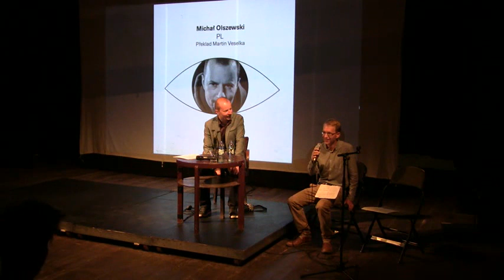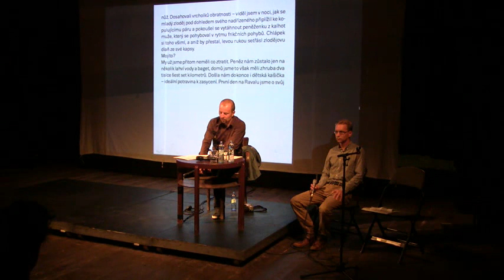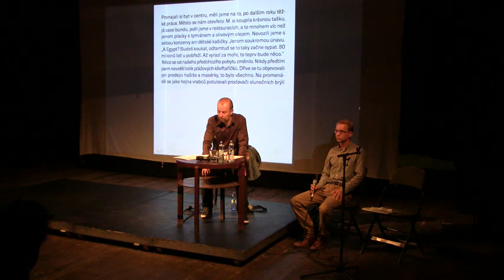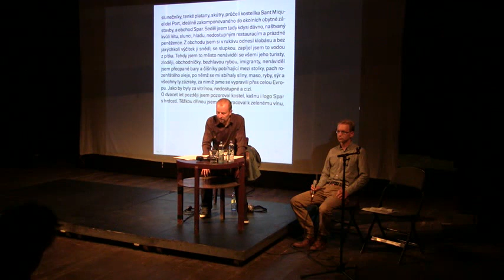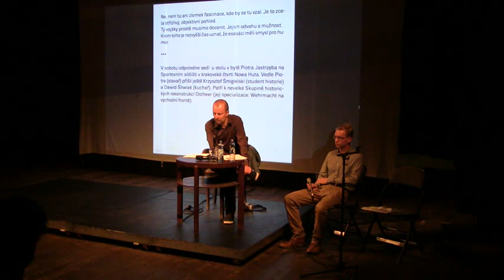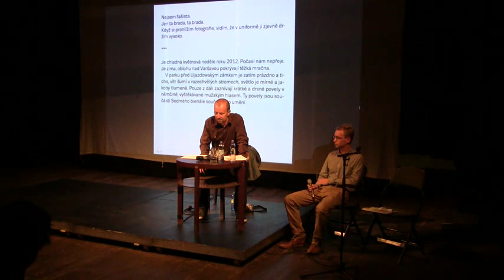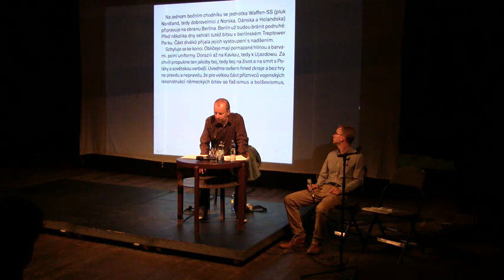Měsíc autorského čtení / Authors´Reading Month 2016: Michał Olszewski (Brno)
Měsíc autorského čtení je největší středoevropský literární festival, který probíhá v Brně, Košicích, Ostravě, Lvově a Wroclawi

Michał Olszewski:
Reportér, spisovatel, ekolog a novinář deníku Gazeta Wyborcza a několik let vedoucí oddělení reportáže v týdeníku Tygodnik Powszechny, s nímž nyní spolupracuje. Debutoval sbírkou povídek Do Amsterdamu (2003). Je autorem dvou reportážních knih věnovaných současnému Polsku. Zapiski na biletach (2010) zachycují „výhled z okna“ při cestování křížem krážem vlakem po Polsku. Jeho pohled na polskou realitu je ostrý a kritický, jak to známe od většiny polských reportérů. Stejně zaměřený je i výbor textů Najlepsze buty na świecie (2014), ověnčený významnou reportérskou cenou Ryszarda Kapuścińského. Olszewski bezpochyby patří mezi nejtalentovanější reportéry střední generace.

Michał Olszewski:
Reportero, escritor, ecólogo y periodista del diario Gazeta Wyborcza y durante varios años director del departamento del reportaje en el semanal Tygodnik Powszechny con el que hoy día colabora. Debutó con el libro de cuentos Do Amsterdamu (2003). Es autor de dos libros de reportaje que se dedican al tema de Polonia actual. Zapiski na biletach (2010) capta “las vistas por la ventana” durante sus viajes a lo largo y ancho por Polonia. Una mirada crítica hacia la sociedad polaca así como lo conocemos de la mayoría de los reporteros polacos. Su antología de textos Najlepsze buty na świecie (2014) está enfocada de la misma manera y fue laureada por el importante premio reportero de Ryszard Kapuściński. Olszewski pertenece sin duda entre los reporteros de la mediana edad con más talento.

Michał Olszewski:
Writer, ecologist and journalist Michał Olszewski works as a reporter for the Gazeta Wyborcza newspaper. Before that, he was responsible for the reportage section of the weekly magazine Tygodnik Powszechny, to which he continues to contribute to this day. Olszewski debuted with the short story collection Do Amsterdamu [To Amsterdam] (2003), followed by two books of reportage focusing on contemporary Poland. The first of these, Zapiski na biletach [Notes Made on Tickets] (2010), provides a ‘window view’ of Poland, as seen from a moving train; it offers a sharp, critical description of Polish reality, the kind excelled in by so many Polish reporters. The second, a selection of texts called Najlepsze buty na świecie [The Best Shoes in the World] (2014), focuses on the same topic, and was awarded the influential Ryszard Kapuściński Award for Literary Reportage. There is no doubt that Olszewski is one of the most talented reporters of the middle generation of Polish journalists.